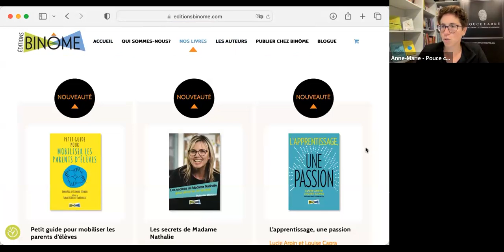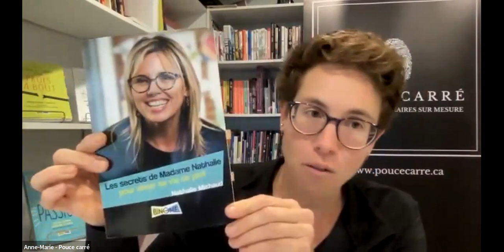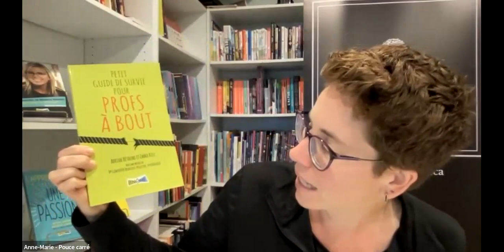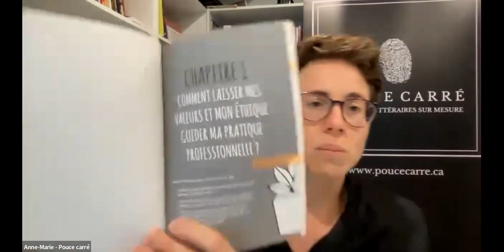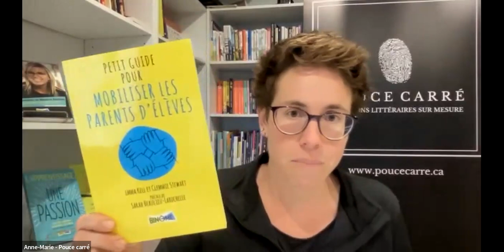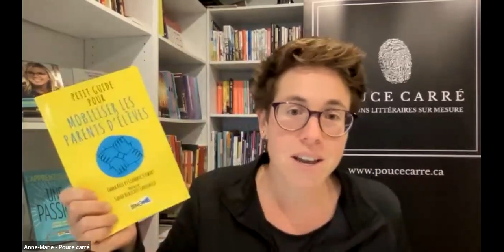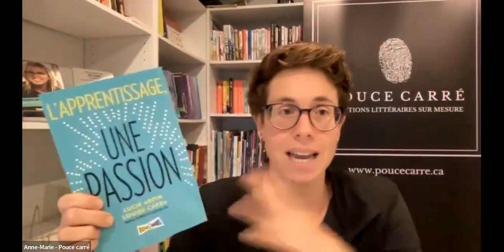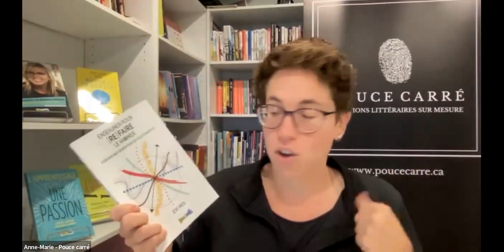Pouce carré présente: Binôme